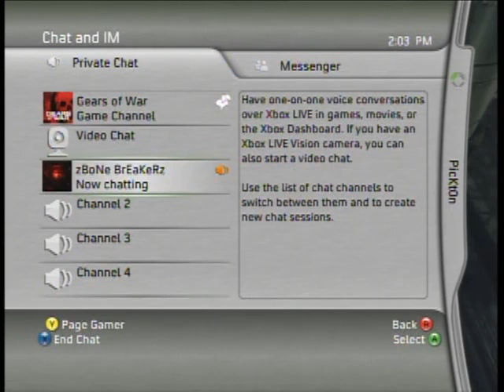pickton 4 president proof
3-2, they didnt join tiebreaker